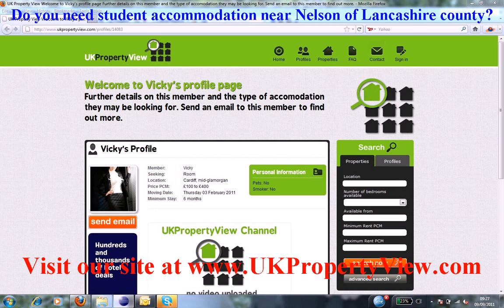Student Accommodation Nelson | Freshers University Week Lancashire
Do you need student accommodation near Nelson of Lancashire county?. Are you a hard working student and want to find bright people in Nelson then ukpropertyview can help you with this. We have many halls, houses, flats, and rentals listed now close to Nelson and you can let or buy house share accommodation when coming to visit our university office. We have made many students happy near Nelson.